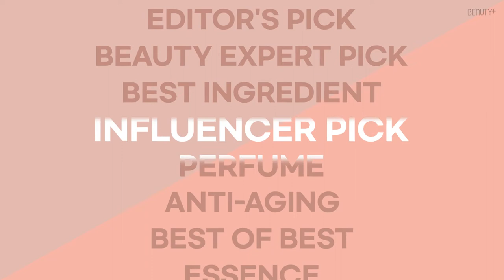[유료광고] 2020 슈퍼 코스메틱 어워드 베스트 향수, 조 말론 런던 포피 앤 바알리 코롱ㅣ뷰티쁠(BEAUTY+)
[뷰티쁠] 2020 슈퍼 코스메틱 어워드 베스트 향수는 바로 조말론런던 의 포피 앤 바알리 코롱입니다! 포피의 플로랄 향과 따뜻한 보리 내음의 조합이 매력적인 향으로, 유니크하면서 매혹적인 향을 찾는 심사위원단에게 높은 점수를 받았어요. 포피 앤 바알리 코롱으로 올겨울 색다른 플로랄 향기에 빠져보는 건 어떨까요?